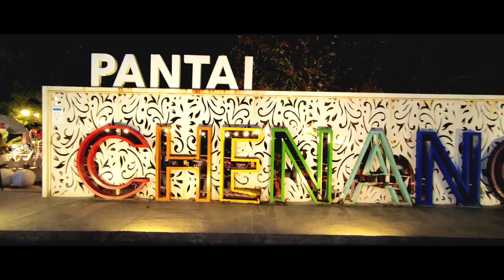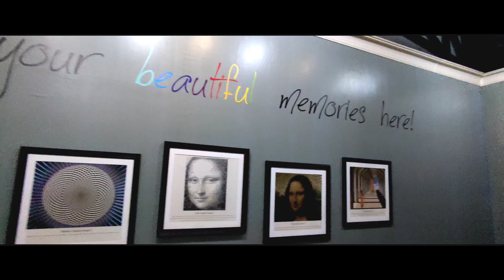LANGKAWI FAMILY TRIP 2022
50+ Destinasi Percutian & Aktiviti Menarik di Langkawi, Kedah Untuk Pelancong Terokai

1. SkyBridge Langkawi

2. Kereta Kabel Langkawi (SkyCab Langkawi)

3. Underwater World Langkawi

4. Pantai Cenang

5. Langkawi Wildlife Park

6. Kilim Geoforest Park

7. Taman Buaya Langkawi (Crocodile Adventureland)

8. Air Terjun Temurun

9. 3D Art in Paradise Langkawi

10. Pantai Tanjung Rhu

11. SkyTrex Adventure Langkawi

12. Galeria Perdana

13. Taman Agro Teknologi MARDI Langkawi

14. UMGAWA Zipline Eco Adventure

15. Air Terjun Telaga Tujuh

16. Pulau Payar Marine Park

17. Pulau Beras Basah

18. Pantai Pasir Tengkorak

19. Gunung Raya

20. Air Terjun Durian Perangin

21. Tasik Dayang Bunting

22. Taman Legenda Pulau Langkawi

23. Kota Mahsuri

24. Muzium Laman Padi Langkawi

25. Pantai Tengah

26. Kompleks Kraf Langkawi

27. Dataran Lang Pulau Langkawi

28. Nusantara Gamat

29. Idaman Suri

30. HIG Haji Ismail Group Langkawi

31. Ayer Hangat Village

32. Masjid Al Hana Langkawi

33. Upsido Langkawi Upside Down House

34. Langkawi Adventure & Xtreme Park

35. Gua MAHA

36. Paradise 101 Langkawi

37. Pantai Pasir Hitam

38. Atma Alam Batik Art Village

39. Langkawi Canopy Adventures

40. Island Horses

41. Buffalo Park

42. Darul Aman Santuari

43. Upside Down House Gallery Langkawi

44. Telaga Harbour Marina

45. Pasar Malam Kuah

46. Pasar Malam Temonyong

47. De’Zone Craft Center

48. Faizy Crystal Glass Blowing

49. Beras Terbakar

50. Morac Adventure Park

51. Langkawi Nature Park